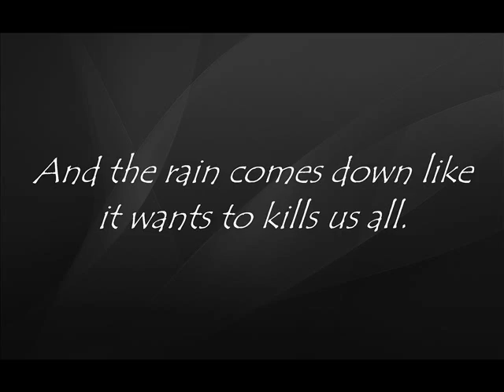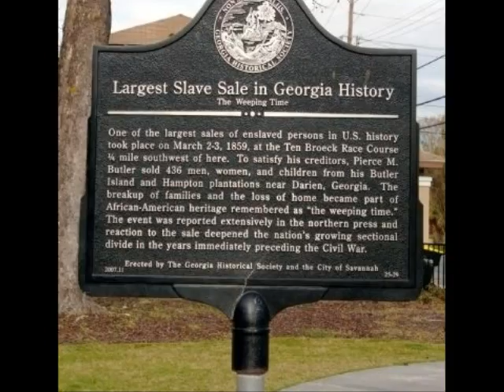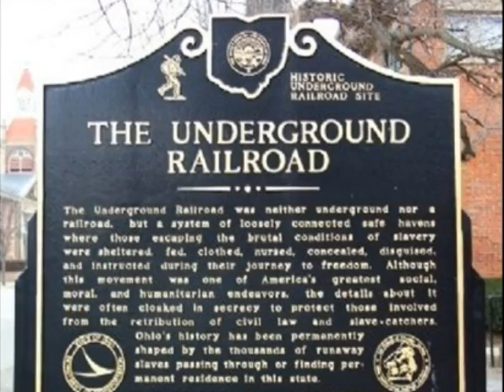Day of Tears Book Trailer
Book Trailer/Book Talk for Day of Tears by Julius Lester